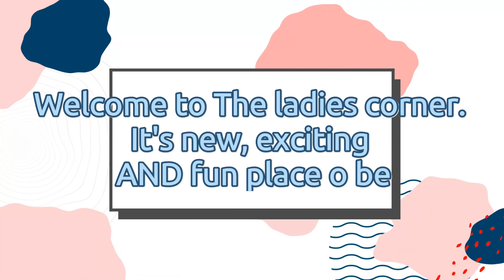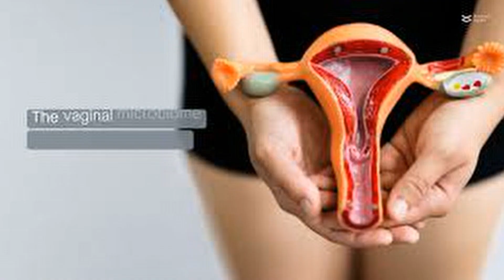Foods To Consume for Good Vaginal Health | 5 Foods To Add To Your Diet For Vaginal Health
This one food can help to maintain a healthy vagina and prevent problems like infections and itching. Do share this informative video with as many people as possible to help them too. We aim to promote wellbeing and make this world a better place to live in. Thank you very much!